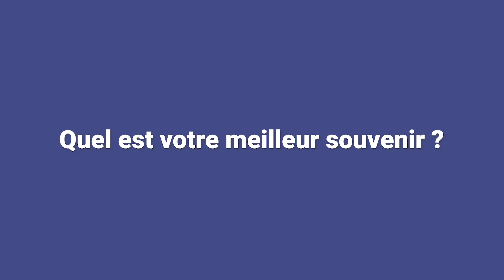Interview avec Laurent Llorca - Lérins Radio